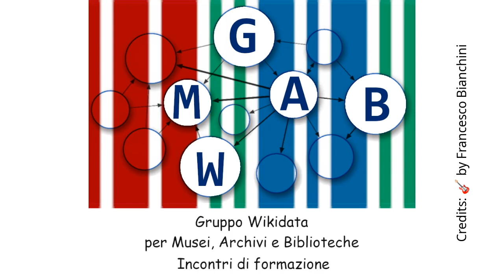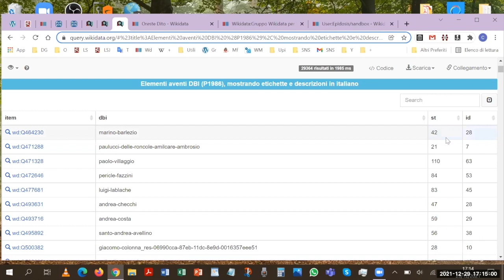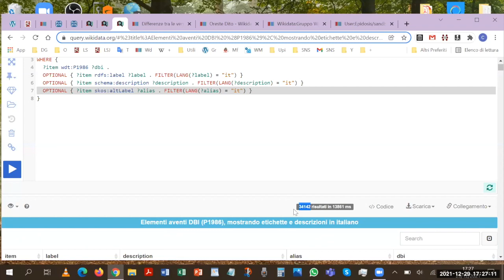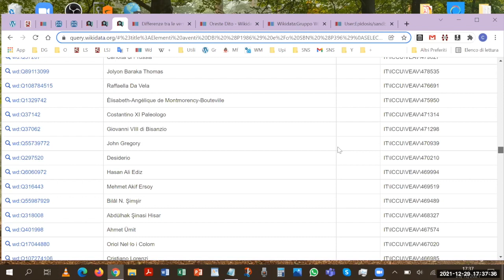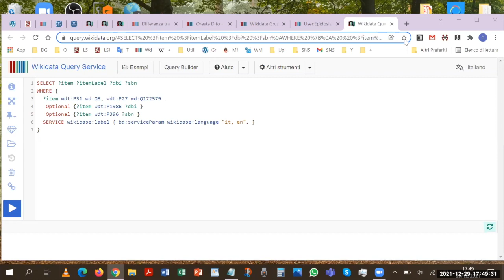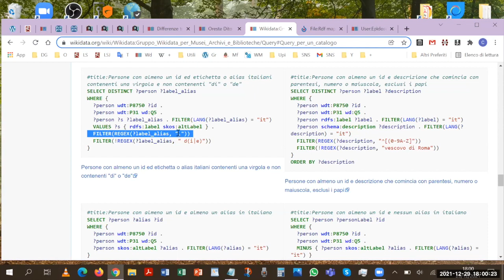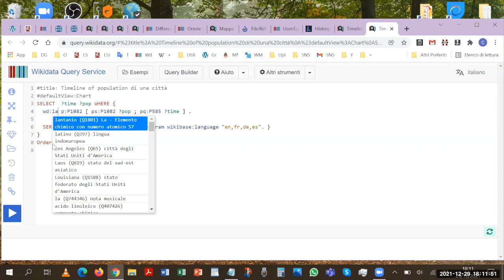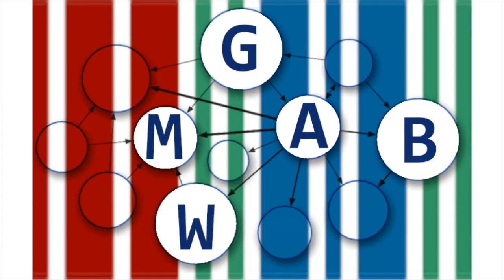Working hour su SPARQL per Wikidata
Diciassettesimo incontro di formazione relativo a Wikidata del primo ciclo di incontri tenuto dal Gruppo Wikidata per Musei, Archivi e Biblioteche